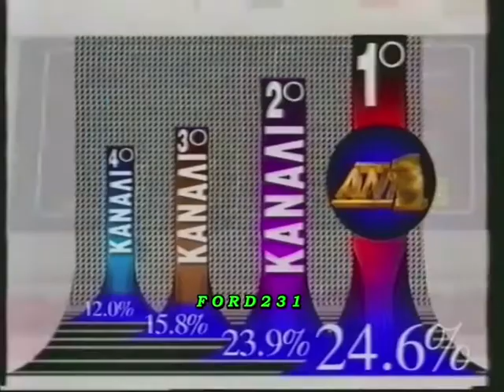ΕΚΤΑΚΤΗ ΕΠΙΚΑΙΡΟΤΗΤΑ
Έκτακτο δελτίο ειδήσεων του ΑΝΤ-1 την Πρωτοχρονιά του 1996.